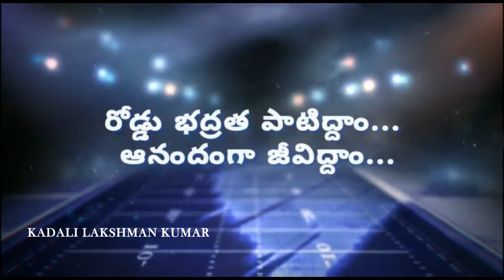Hyderabad flight landing - Rajiv gandhi international airport hyderabad landing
Hyderabad flightlanding Rajivgandhiinternationalairporthyderabad landingHyderabad flight landing - Rajiv gandhi international airport hyderabad landing